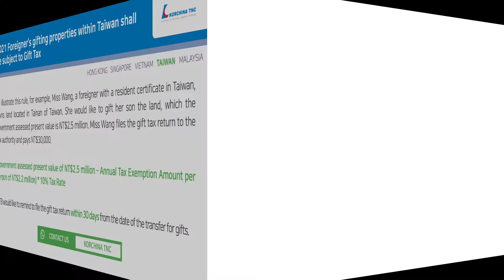[Taiwan] 2021 Foreigner’s gifting properties within Taiwan shall be subject to Gift Tax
Hello, this is Korchina TNC Taiwan.

0:35